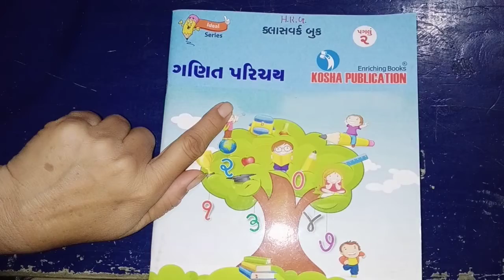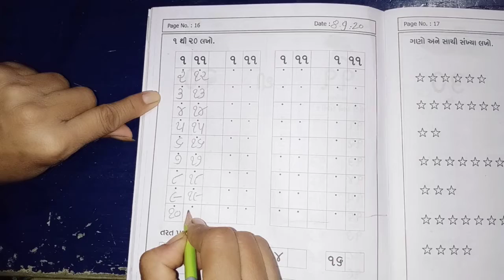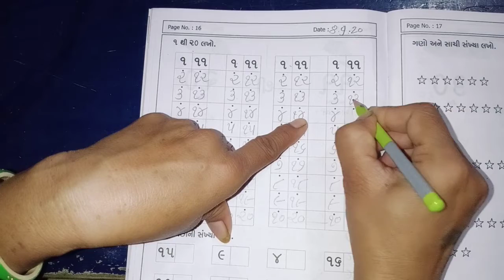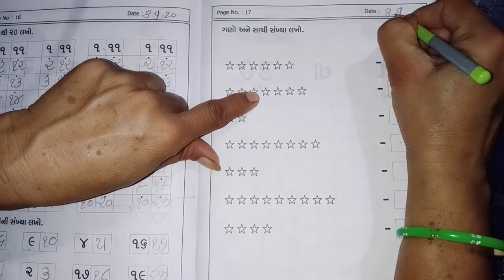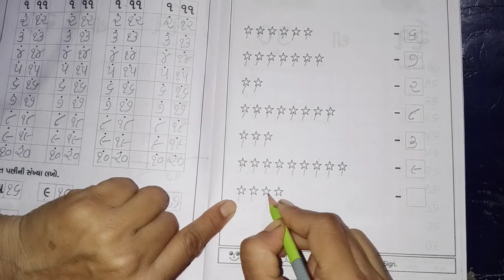//H. K. G. //ગણિત ચોપડી મા પે. ન.૧૬અને૧૭ કરીશું